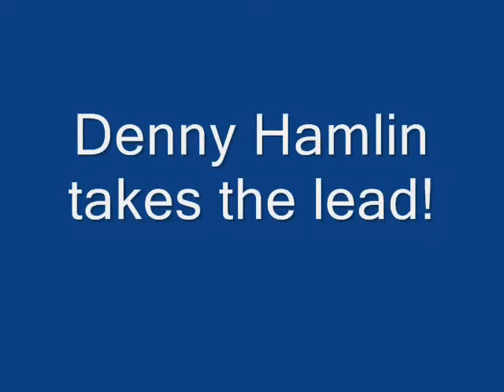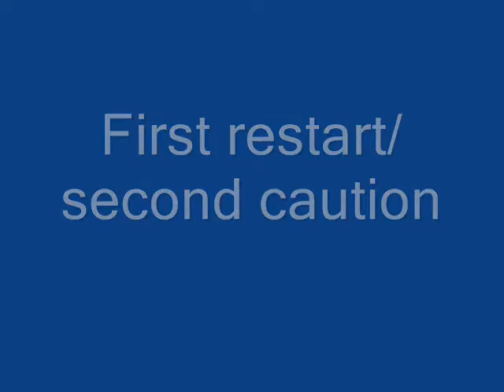My trip to the 2011 Toyota/Save Mart 350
Met Denny Hamlin and Kevin Harvick so that made the weekend!